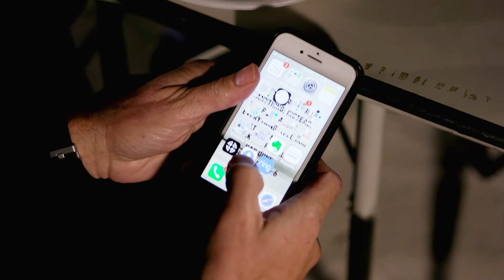Nick's Story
Nick's life changed when he met Jesus. Now he's leading a group of men towards the kingdom purpose that God has for them. Nick is truly an inspiration for what it means to follow Jesus with everything we have.